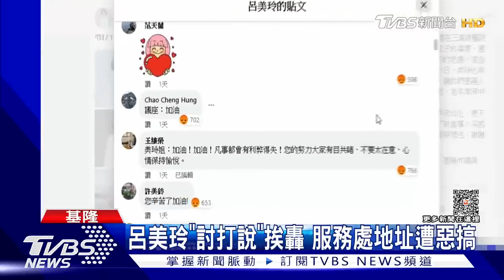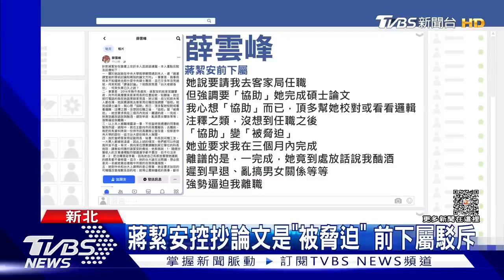柯文哲開唱 郭台銘:一群人走得遠 賴清德愛將論文抄襲火速辭｜TVBS新聞【政治懶人包】